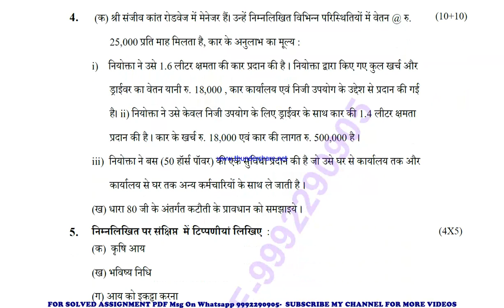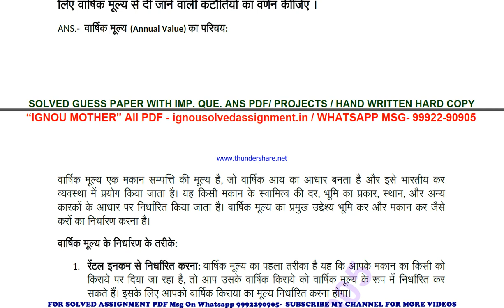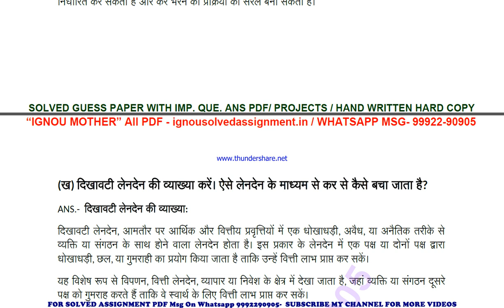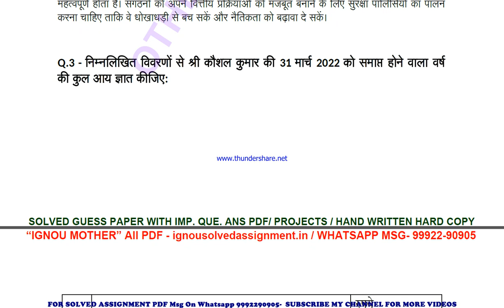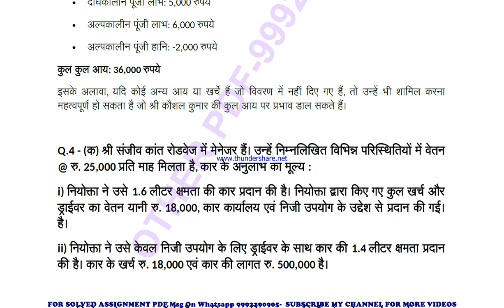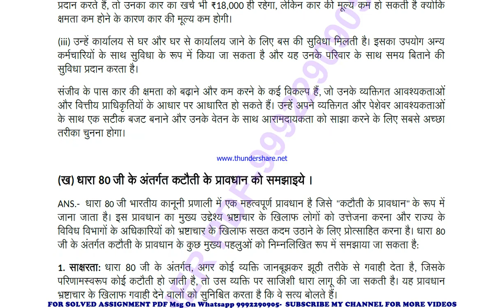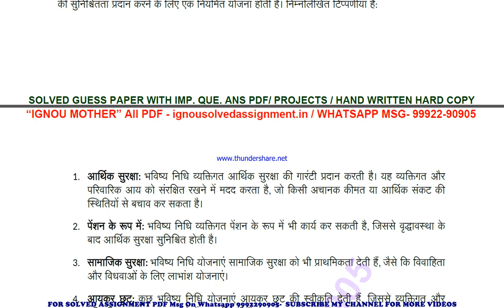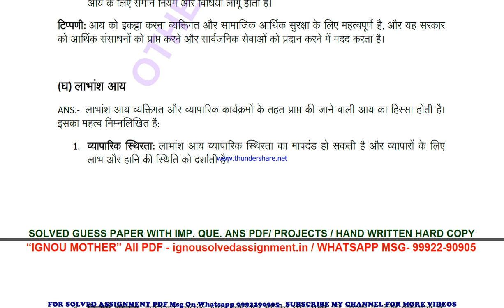eco 11 solved assignment 2023-24 | eco 11 solved assignment in hindi 2024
price-
bag-30rs

 ignou solved assignment eco 11,
eco 11 solved assignment in hindi,
 eco 11 ignou assignment 2023-24,
  eco 11 solved assignment 2023-24,
 ignou eco 11 solved assignment free,
  solved assignment ignou 2023-24 eco 11,
 solved assignment of eco 11,
 eco 11 ignou solved assignment kaise download kare,
 ignou solved assignment 2023-24 eco 11,
ignou eco 11 solved assignment,
ignou eco 11 solved assignment 2023-24 in hindi,
ignou eco 11 solved assignment in hindi,
ignou eco 11 ignou assignment 2023-24 solved,
ignou eco 11 solved assignment 2023-24,
ignou ignou eco 11 solved assignment free,
ignou eco 11 solved assignment ignou 2023-24,
solved assignment ignou 2023-24 ignou eco 11,
eco 11 solved assignment ignou exam preparation ignou exam
eco 11 exam how to study for ignou,
exam eco 11 exam preparation preparation for,
gnou exams eco 11,
 ignou eco 11 exam preparation,